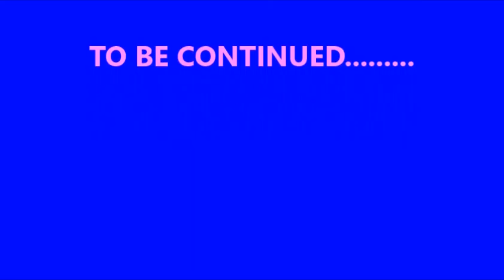Bhagavatha Pravachana Ashtama Skanda by Pt Satyadhyanachar Katti - Day 3 - 25 Oct 2017(Chennai)